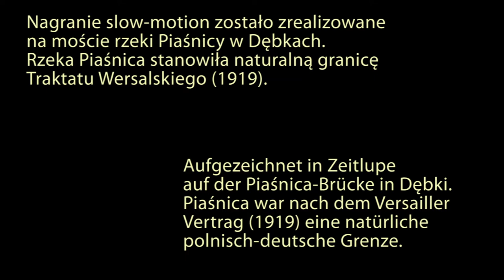Piaśnica - kultura miejsca | polsko - niemiecka wymiana uczniowska Krokowa - Schweich 2018 | FS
78 lat po tragicznych wydarzeniach w Piaśnicy (masowej zbrodni hitlerowskiej na ok. 12 – 14 tys. ludności cywilnej) grupa kilkuset mieszańców Pomorza angażuje się w działania twórcze, które mają na celu zmienić bieg historii. (...)
W projekcie wzięła udział także młodzież szkolna polsko - niemieckiej wymiany uczniowskiej Krokowa - Schweich.

Nagranie zrealizowano podczas warsztatów filmowych i integracyjnych w dniu 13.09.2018 r na moście rzeki Piaśnicy.
prowadzący / nagrania: A. Andamon Slawinski, Fundacja MuSES
muzyka: Jakub Klemensiewicz, Dominik Kisiel
koncepcja: Aleksandra Pitra - Kox

Zrealizowano w ramach projektu Fundacji Sedlaka: "Piaśnica - kultura miejsca", 2018